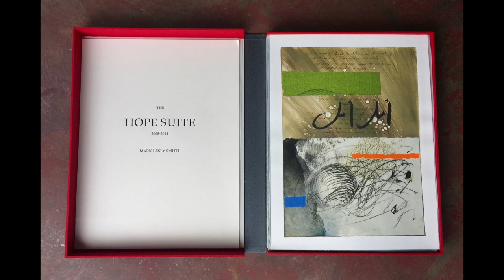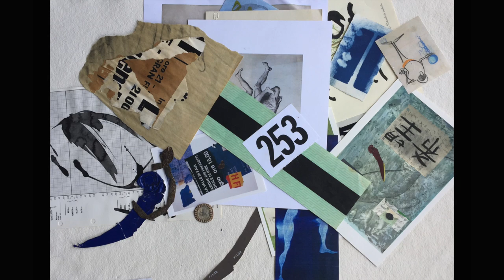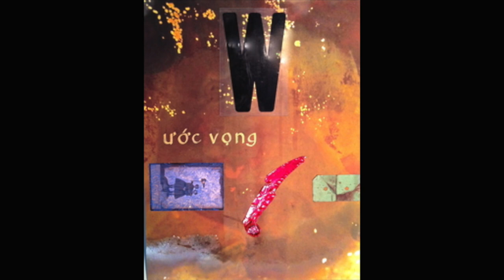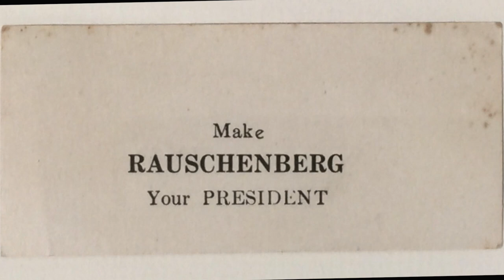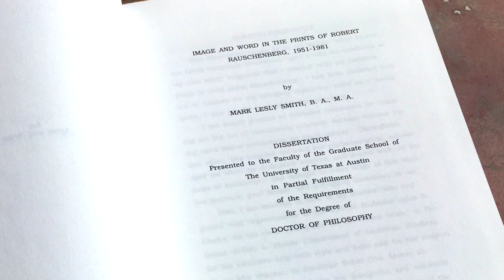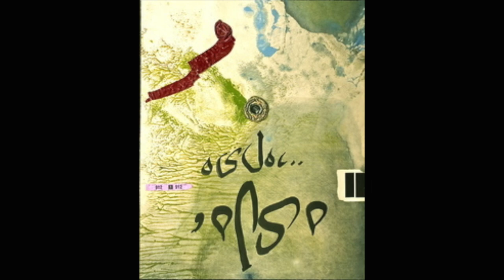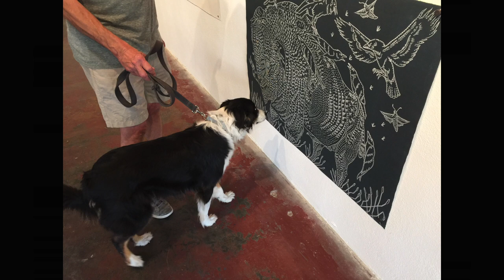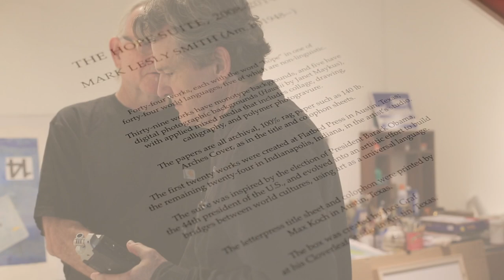An Interview with Mark L. Smith, Ph.D. | About The Hope Suite, Part 1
A candid interview with the artist about his influences, inspiration, and creative processes in the making of this masterwork.